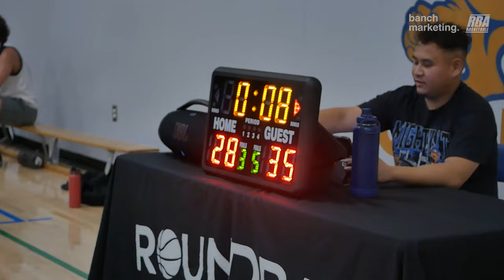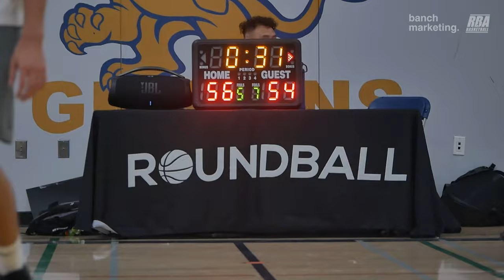2024 New West Fall Competitive League - BigCity Hotpot vs Big Baller Brand - Roundball BC Basketball